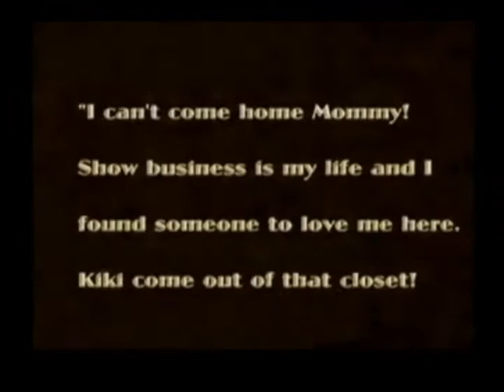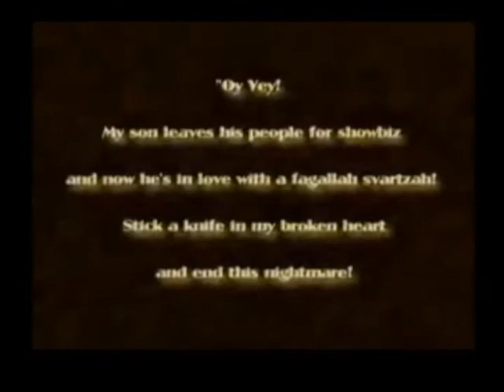The Jazz Singer rare lost scene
Recently found in an old collection this scene was long thought lost. From The Jazz Singer, 1927 with Al Jolson